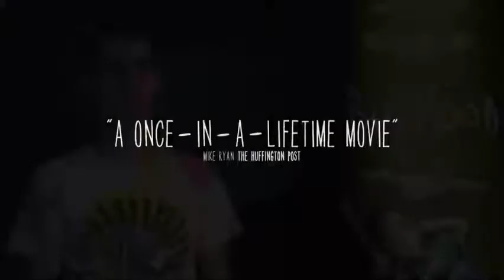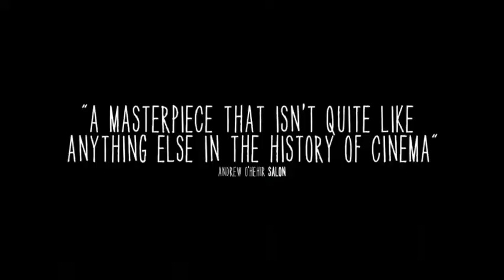Richard Linklater's 12 Year 'Boyhood'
After 12 years in the making, Richard Linklater's latest movie, 'Boyhood,' is finally hitting screens. The director and his lead actor Ellar Coltrane, who literally grows up over the 166 minute runtime, talk about their faith in the project. (July 8)